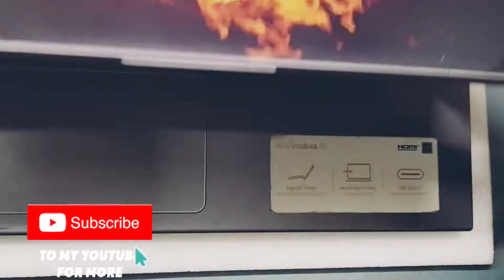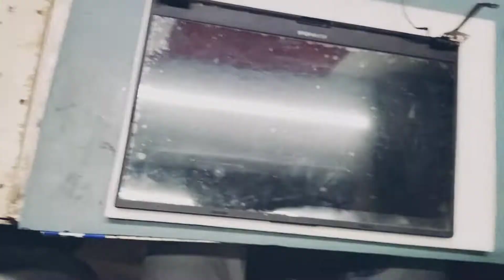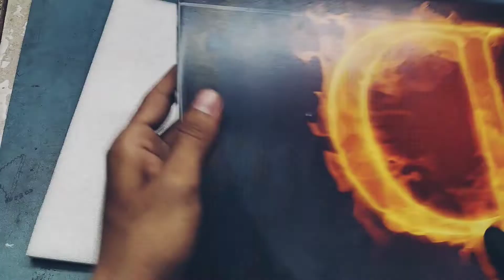Asus Vivobook keyboard issue || how to replace keyboard in Asus Vivobook || Vivobook का कीबोर्ड.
how to replace the Asus Vivo book keyboard .
asus vivo book keyboard replacement.
asus Vivo Book keyboard issue.
fix Keyboard issue in Asus Vivo book .
asus Vivobook key not working.
Kay pad issue in Asus Vivo book laptop.
asus Vivo Book ka keyboard kaise replace kre .
asus laptop ka keyboard kaise change kre .
swap keyboard in Asus Vivobook.